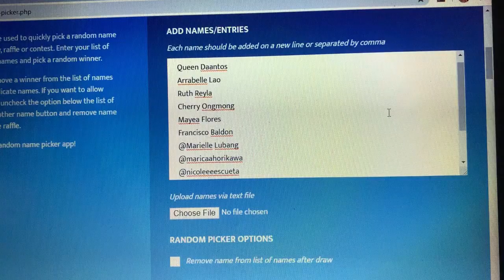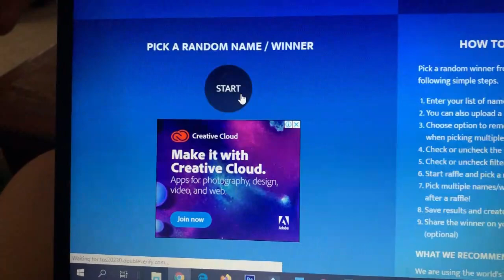Mga Bet Kong Budget-Friendly Nude Lipsticks + Giveaway Winner Announcement!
Sharing with you my best budget-friendly drugstore nude lipsticks.